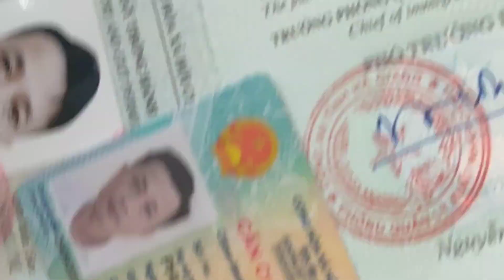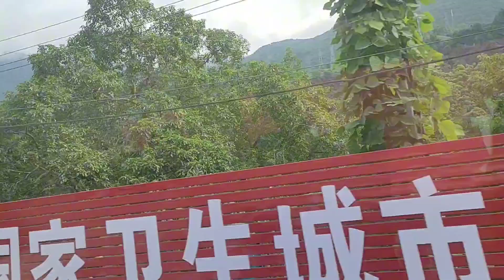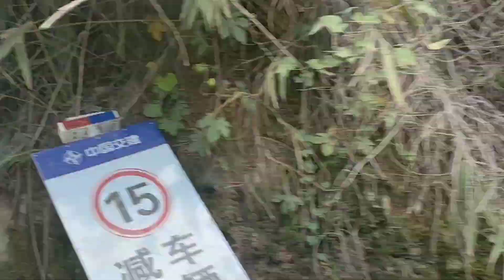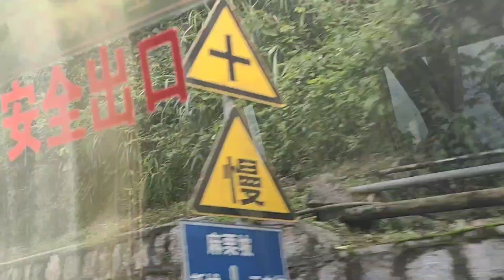DU LỊCH MALIPHO - CHÂU VÂN SƠN - CÔN MINH - TRUNG QUỐC .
THỜI GIAN : 04 NGÀY 03 ĐÊM - PHƯƠNG TIÊN VẬN CHUYỂN BẰNG Ô TÔ
 Từ cửa khẩu quốc tế Thanh Thủy thuộc tỉnh Hà Giang, chúng tôi vượt qua một hành trình dài 135km để ghé thăm Châu Văn Sơn - một trong năm châu tự trị của tỉnh Vân Nam, Trung Quốc. Đây là quê hương của cây Tam Thất. Loại thảo dược quý này được trồng bạt ngàn trên những thửa ruộng mênh mông và có mặt trong siêu thị, nhà hàng, ngoài chợ, cả trong túi xách của khách du lịch Việt Nam khi về nước. Châu Văn Sơn còn có khu du lịch Phổ Giả Hắc nổi tiếng với trò té nước thu hút hàng ngàn khách du lịch, là một ví dụ điển hình cho óc kinh doanh du lịch nhạy bén của người Trung Quốc. gười Trung Quốc gọi loại cây này là “kim bất hoán”, nghĩa là đem vàng cũng không đổi được, hàm ý giá trị vượt bậc của nó. Người Trung Quốc hay dùng gà ác hầm với tam thất để bồi bổ sức khỏe cho người ốm. Đối với phụ nữ, nhất là phụ nữ sau sinh nở thì tam thất thực sự cần thiết. Từ xa xưa, đây là món ăn - vị thuốc bí truyền dành cho những sản phụ gia đình danh gia vọng tộc Trung Hoa. Tam thất được sánh ngang với linh chi và nhân sâm…
NGÀY 01: HÀ NỘI - HÀ GIANG
Sáng: 06h00: Hướng dẫn và xe ô tô đón Quý khách tại điểm hẹn đi Hà Giang. Đến Phúc Yên Quý  khách ăn sáng. Sau đó tiếp tục đi Tuyên Quang ăn trưa.
Chiều: Đi Hà Giang trên đường Quý khách tham quan Đền Thác Cái. Sau đó Quý khách về  Hà Giang tham quan Đền Mẫu Hà Giang  về khách sạn nhận phòng nghỉ ngơiĂn tối.
Tối: Quý khách tự do tham quan thưởng thức Cháo Ấu Tẩu tại Hà Giang về đêm ...Nghỉ đêm.
 NGÀY 02: HÀ GIANG - CHÂU VĂN SƠN
Sáng: Ăn sáng Quý khách lên xe ô tô đi cửa khẩu Thanh Thủy làm thủ tục xuất cảnh qua cửa khẩu Thiên Bảo Trung Quốc lên xe ô tô đi Malipo. Ăn trưaChiều: Quý khách tiếp đi Châu Văn Sơn nhận phòng , ăn tối, trự do tham quan phố đêm Châu Văn Sơn thưởng thức văn hóa nghệ thuật của các dân tộc thiểu số và ẩm thực đồ nướng của người Hồi và người Choang . Nghỉ đêm.
 NGÀY 03: CHÂU VĂN SƠN
         Sáng: Ăn sáng với đặc sản Bún Qua Cầu nổi tiếng Vân Nam - Trung Quốc. Sau đó Quý khách tiếp tục đi Châu Văn Sơn tham quan Công Viên Tây Hoa  và  Siêu Thị ̣ hoa với hàng nghìn loại hoa và cây cảnh...
Chiều: Quý khách tham quan trung Tâm Thương Mại Giao Dịch Quốc Tế Châu Văn Sơn ... Tiếp tục Quý khách tham quan Tháp Bút " Văn Bút Đài - 7 Tầng với 999 bậc "  ... Ăn tối.
Tối: Quý khách tự do tham quan  ... Nghỉ đêm.
 NGÀY 04: CHÂU VĂN SƠN - HÀ GIANG - HÀ NỘI
Sáng: Ăn sáng. Quý khách lên xe ô tô đi tham quan và mua sắm tại Chợ Tam Thất với các đặc sản về Tam Thất tươi và khô ( Quê hương của Tam Thất ) ... Sau đó Quý khách lên xe ô tô về cửa khẩu Thiên Bảo. Trên đường nghỉ ngơi tại Malipho tham quan và mua sắm... Sau đó tiếp tục về cửa khẩu Thiên Bảo nhập cảnh về cửa khẩu Thanh Thủy Việt Nam lên xe ô tô về Hà Giang ăn trưa.
Chiều: Về Hà Nội.  Chia tay, kết thúc chuyến tham quan và hẹn gặp lại.